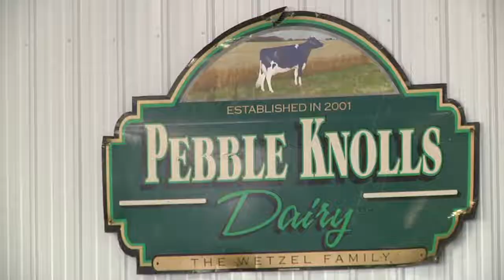Pebble Knolls Dairy reopens in Fond du Lac Co. after tornado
A family business in Fond Du Lac County was destroyed by a tornado about a year ago. Pebble Knolls Dairy lost several buildings, dozens of cattle were injured, and six cows died. But on Sunday, the Wetzel family celebrated a new start with a ribbon cutting.